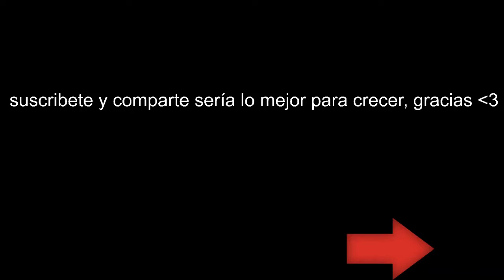Wolfenstein The Old Blood | Modo Campaña | Castellano | 1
Juego desarrollado por "Machinegames" y publicado por Bethesda Softworks.
Ambientado en 1946 y con los nazis a punto de ganar la Segunda Guerra Mundial, siendo una vez más nuestro querido Blazkowicz.

yey! ve : "DarkSiders III | Modo Campaña  | Castellano | 7"